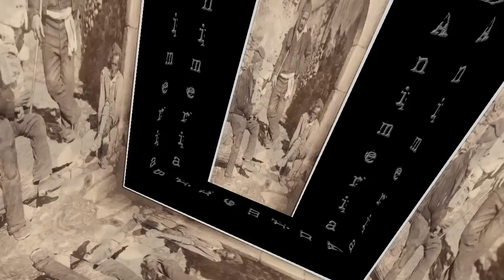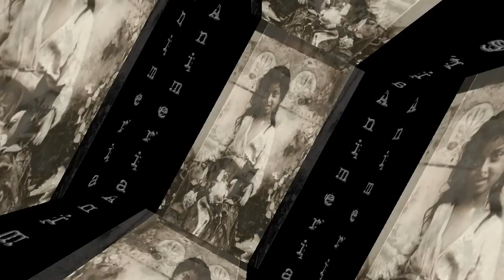Nuyorican Soul ◘ Ft. Jocelyn Brown ◘ I Am The Black Gold Of The Sun ◘ Wilhelm von Gloeden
Photo :  Wilhelm von Gloeden